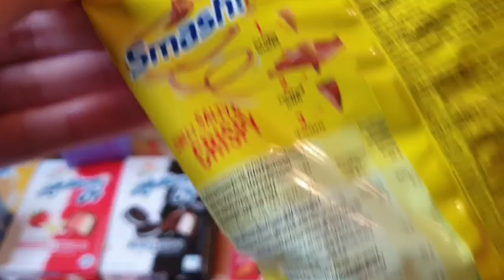Smash Sweet Salty and Crispy Unwrapping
Hello Friends.